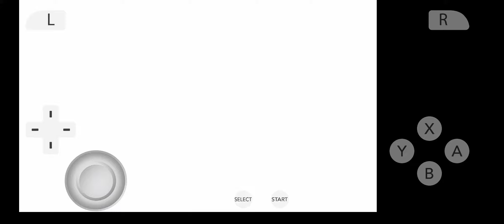Detective Pikachu Ep.01|| Aipom's is such a trouble and Aipom's is so mischievous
Hey guys, Here is RukcalRocky

Today I am going to play Detective Pikachu this game is so amezing. Because of their graphics this game is looking so cool.